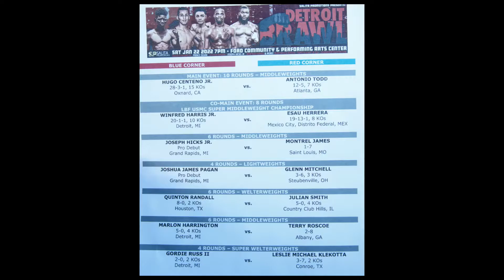Detroit Brawl!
The weigh-in for The Detroit Brawl